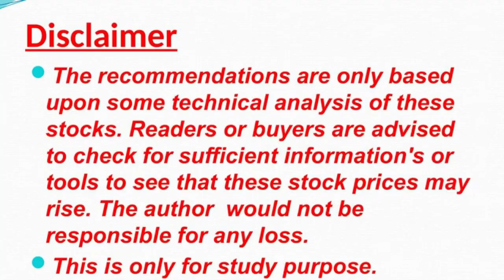Market Fall |Sectors to focus |What should you do now? లాంగ్ టర్మ్ ఇన్వెస్టింగ్ | Stock Market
Markets provide opportunities in all the phases, Current markets are better valued than 3 months ago, These sectors provide a better picture going ahead, Please watch the complete video and share your opinions.

My favorite reads are listed below
1. The Dhandho Investor
2. Common Stocks and Uncommon Profits
3. One Up on Wall Street
4. Learn to Earn
5. The Unusual Billionaires
6. Reminiscence of a stock operator

Technical Analysis Books:
1. how to make money trading with charts
2. Technical Analysis and Stock market profits

Some Self-help books I recommend to read:
1. Power of your Sub- Conscious Mind
2. Think and Grow Rich
3. The Steve Jobs Way
4. Ted Talks
5. Crush It
My Video gear:
1. Samsung Galaxy S8
2. Dell Laptop
3. Microphone
4. Gorilla Pod